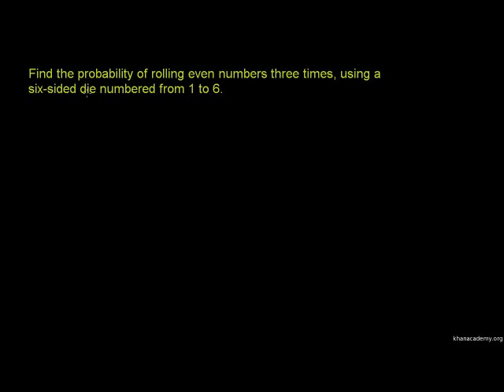Independent Events 3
U12_L2_T2_we3 Independent Events 3